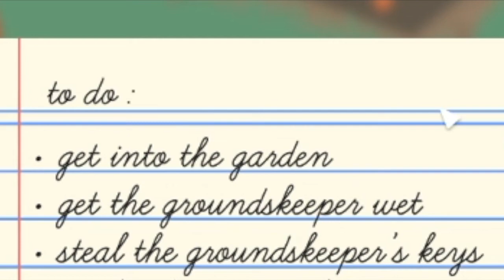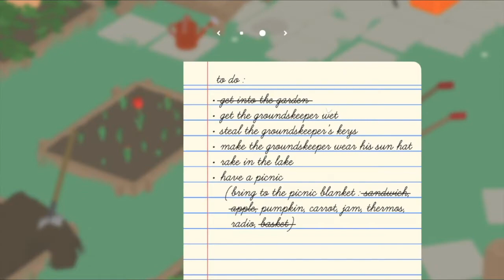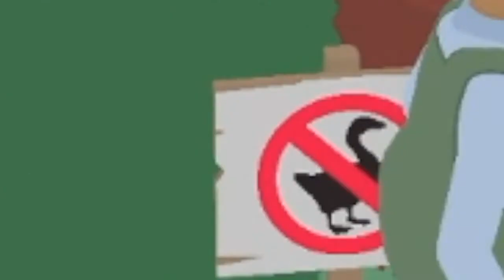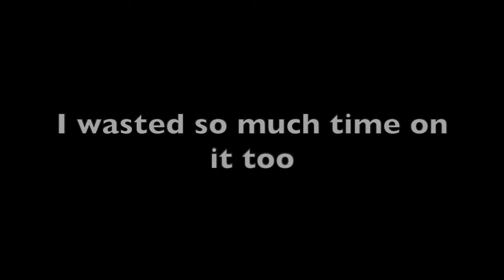Untitled Veggie Chaos || Let's Play Untitled Goose Game #1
How's your sweet levels guys? SweetCookie500 here back with another video! This time, I dive into the chaotic world of a Goose bent on unbridled chaos and world domination, starting with the garden of this poor Groundskeeper.

Stay Sweet!~